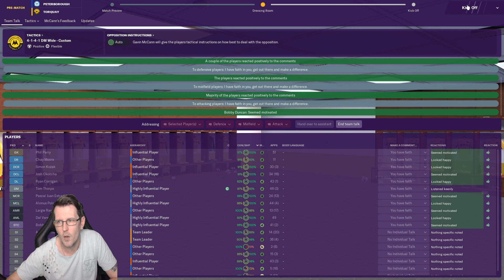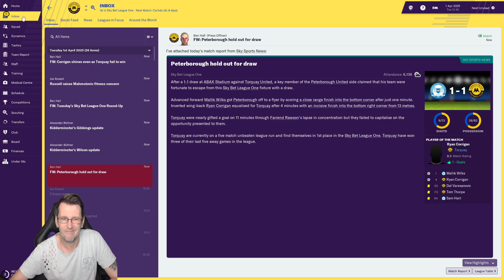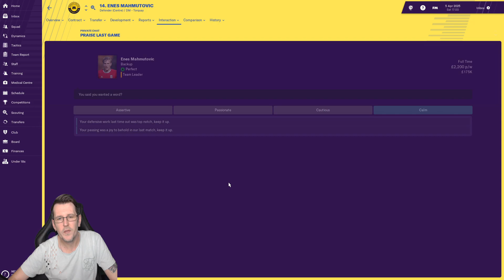fm19 torquay save. are we going to win the league its close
football manager 2019 TORQUAY save career mode series starting from the bottom league fm19 none league and trying to get into the premier league and win all the cups.and try to pick up all the wonderkids and tranfers i can find to boost us up the leagues with this fm19 tactic fm19 tutorial.this will be hard but i think i can do it.fm19 gameplay fm19 lets play fm19 torquay save.